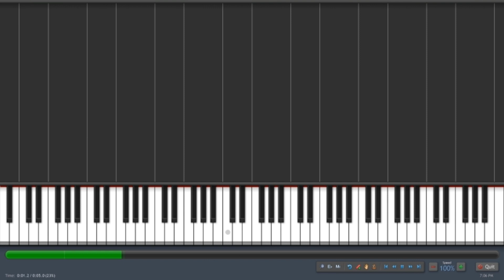Koji Kondo - Super Mario Bros. Coin Sound